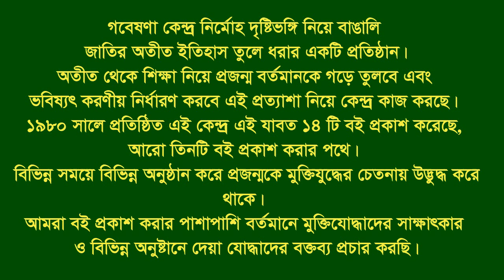Interview of Mohiuddin Milon * Feni-CTG City. Eye witness.